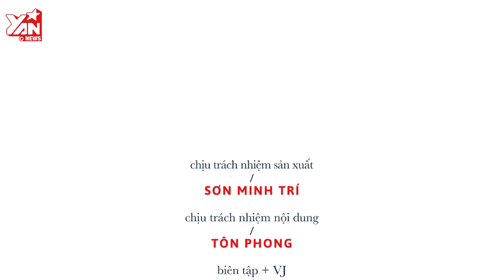YAN NEWS | Interview 08.2019 | NSƯT Thành Lộc (Full - 2 phần)